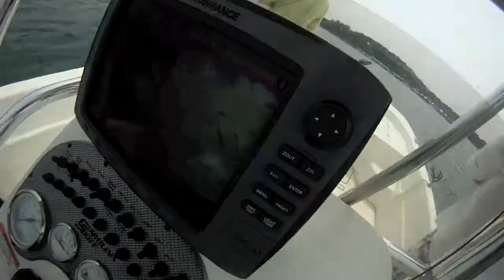Striper FIshing with some guide friends!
Having fun fishing with some Guide friends on Lake Lanier. For more go to lakelanierstripercharters.com